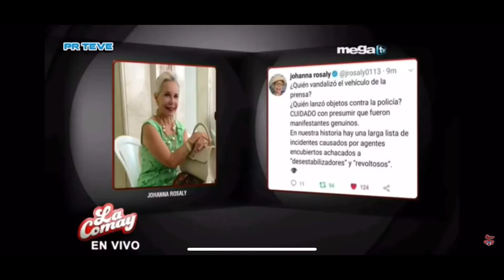La Comay Johanna Rosaly le suena el sartén